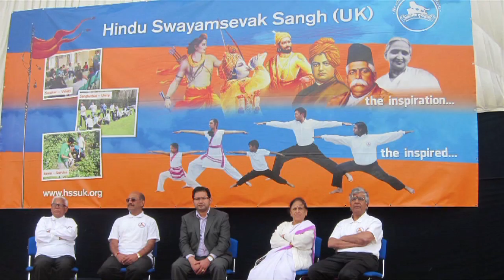Indigenous Talk of RSS and work outside India - Introduction Part 7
Dr. Manmohan Vaidya, Akhil Bhartiya Prachar Pramukh of RSS explains about the RSS & its objectives to college students.